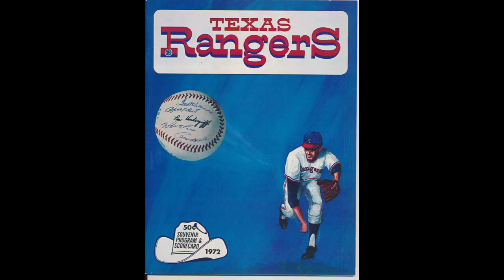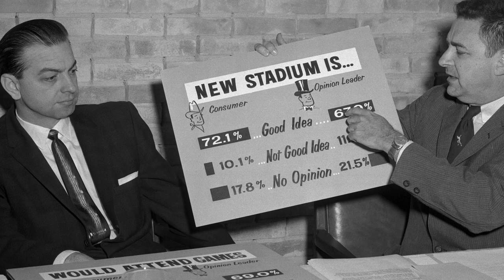Downtown Arlington Roots Episode 1: “Uprooted” - The Story of The Texas Rangers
This episode covers the history of the Texas Rangers, including how Tom Vandergriff brought the Washington Senators to Texas to create the team as we know it, and the social, cultural and economic impact of this move and the  baseball industry on Arlington’s culture. We'll be joined by Parker Vandergriff, grandson of Mayor Tom Vandergriff, and John Blake, EVP of Communication for the Texas Rangers.

For additional visual content, like historical photos, visit our Facebook and Youtube.